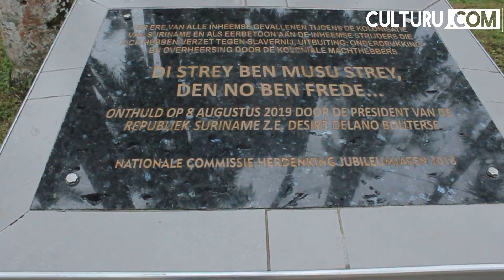Suriname Inheemse dag in de Palmentuin en Waka Pasie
In Suriname wordt vanaf  2006 op 9 augustus Inheemse dag in de Palmentuin gevierd. Dit jaar werd het op een rustige manier gevierd, dit door de Covid situatie in Suriname. De voorzitter van de Inheemse vereniging Wayano geeft aan waarom deze dag zo belangrijk is voor de inheemsen.

De Dag der Inheemsen, ook wel Ingi Dei, is een officiële vrije dag in Suriname en valt op 9 augustus. De dag staat symbool voor respect voor en erkenning van de inheemse bevolking van Suriname. In 2006 heeft president Venetiaan de dag uitgeroepen tot nationale feestdag.

Onze reporter van Culturu.com doet verslag.